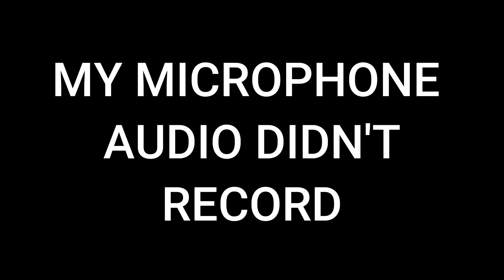NOT Main Camping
Drk and I NOT main camping